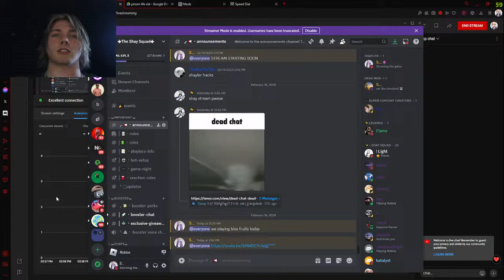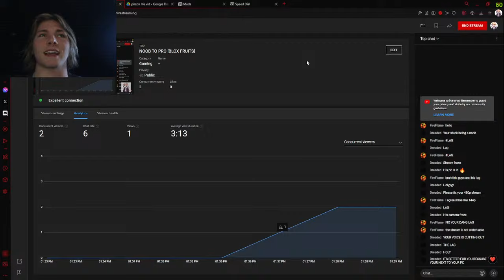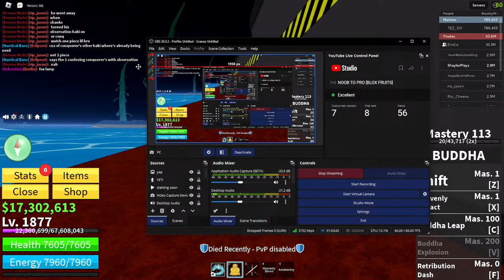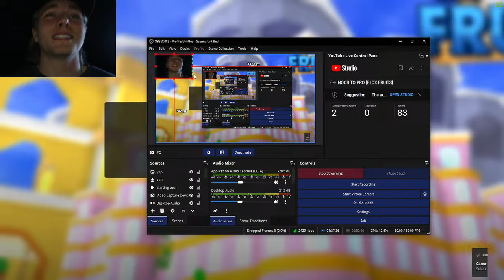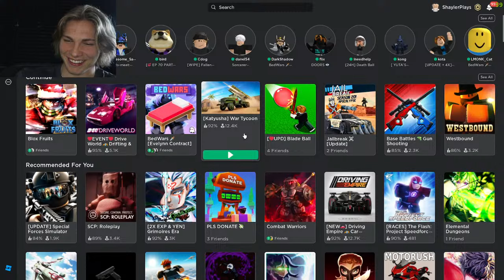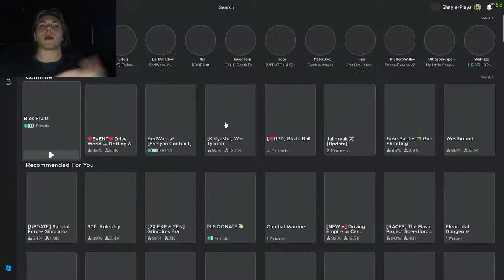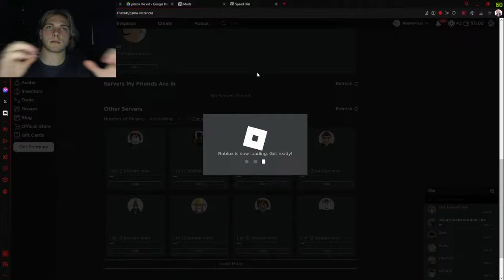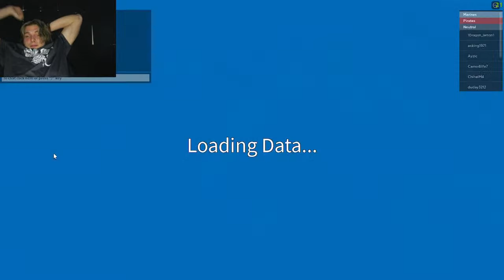NOOB TO PRO [BLOX FRUITS]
the shay squad is the most elite fanbase around JOIN OR DIE
hahaha JK yawl are fr awesome
If You Want The latest in items ranging from Blox Fruits, Bedwars and murder mystery Check Out This Site!
THX for subbing and like the stream!!!
Music
SONG
Crazy Moves
ARTIST
Bruno Pilloix, SACEM|Frdric Brigaud, SACEM
ALBUM
Electro Fun (KOS-0727)
LICENSES
Songtradr (Sound Recordings), Adrev for a 3rd Party (on behalf of Kosinus, ASCAP (UPPM)); Associated Production Music LLC